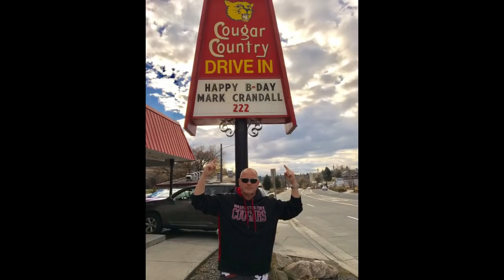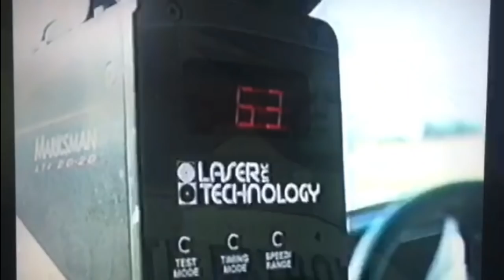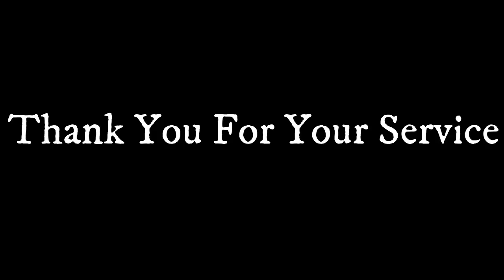Happy Retirement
Instead of giving a speech at my father's retirement party, I made him this video.

Congrats on 28 years with the Washington State Patrol. Dad, I am forever proud of you. I love you.